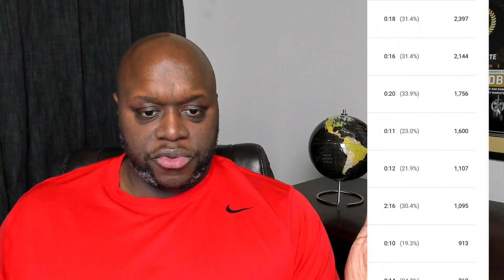$0 to $10K Per Month With YouTube Week 10 | How To Make Money Online With YouTube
In this video, I provide another update on my goal to make $10K per month with a brand new YouTube channel